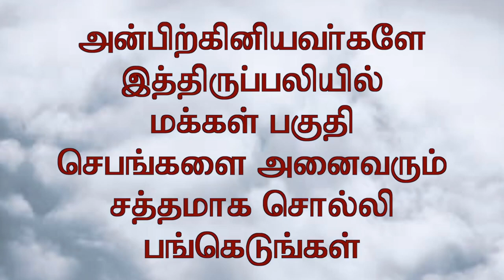#30.7.2020#17th wk Thursday#Wisdom Ministries#Fr.I.Simon Peter#திருப்பலி.பொது 17ம் வாரம்.வியாழன்.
இறைவனோடு கொண்டுள்ள நடப்பு இனிமையானது,இணையற்றது.
மனித வளத்தையும்,பலத்தையும் மட்டுமே நம்பி வாழ்வது
பலவீனமானது, அல்ப ஆயுசு கொண்டது.